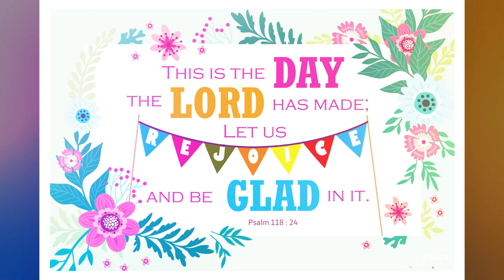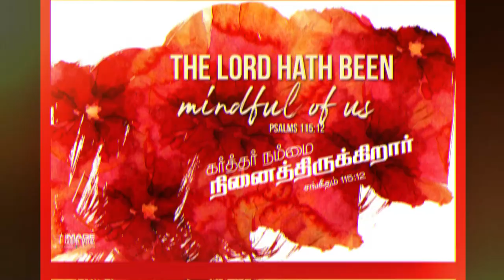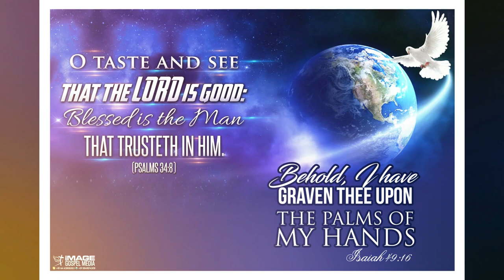GLORIOUS || English Worship Song || Immanuel Henry Samuel || Babu Henry Samuel || CVM || IGM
Song : Glorious
Album : Ivare Periyavar
Keys,Guitars,Mondolin,Banjo & oud & Sung by : Immanuel Henry Samuel
Lyric : Babu Henry Samuel
Digital on : D.K.Enterprises
Project owned and Copyrights : Youth Sam, Image Gospel Media / Calvary Vision Ministries